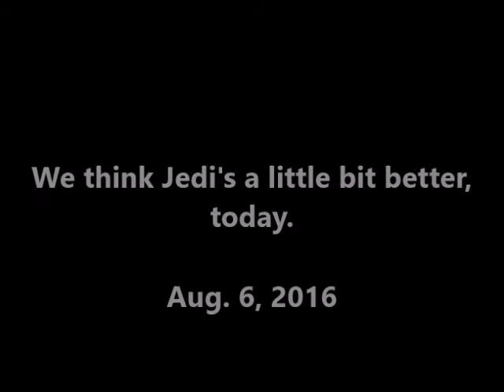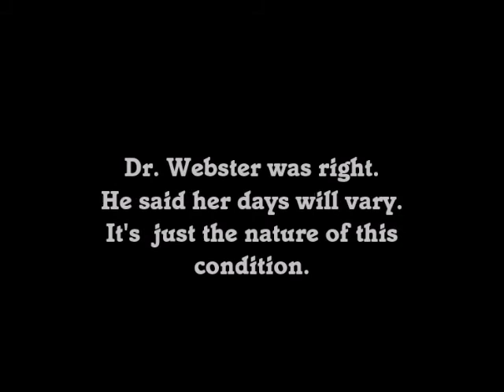Jedi - Aug, 6, 2016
Jedi